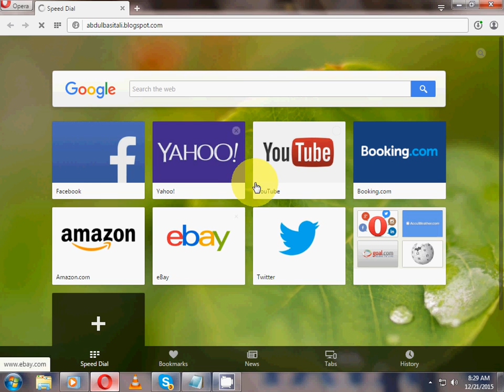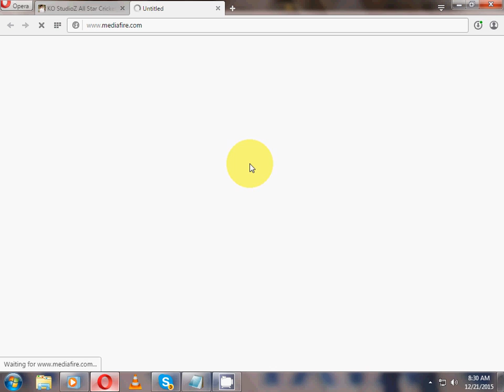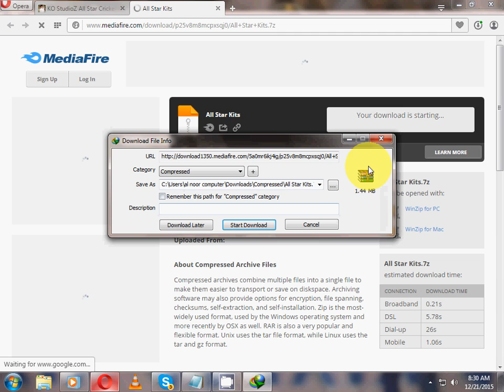how to download KO StudioZ All Star Cricket Series USA patch in urdu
link is below:
ABDULBASITALI.BLGOSPOT.COM